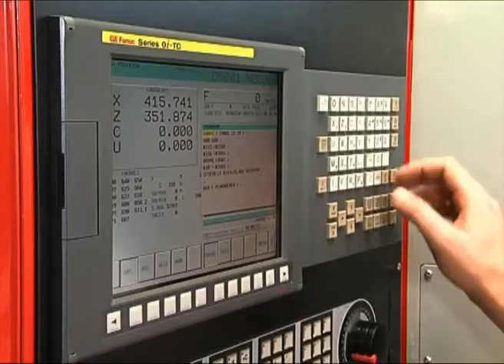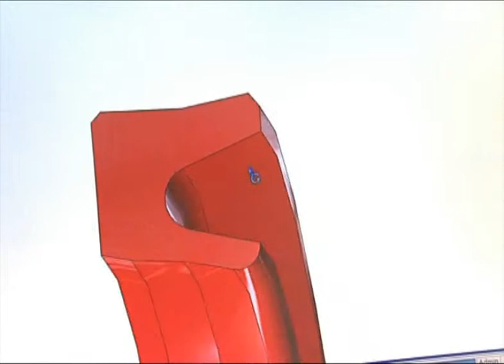ECOMA - Ravensburg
Ecoma ist der Partner für die Industrie in Sachen Pneumatik und Hydraulik. Wir entwickeln und produzieren Dichtungen für Maschinen  von der Großproduktion bis zur Einzelanfertigung; von 10mm bis 2600mm.